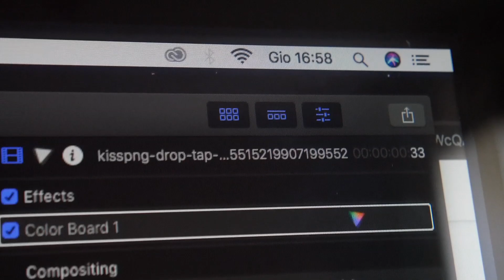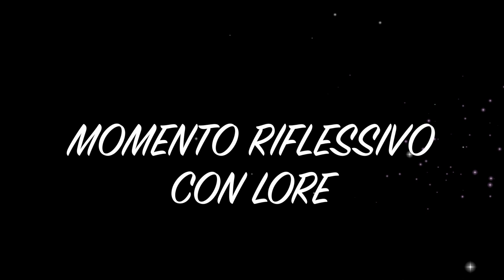PERDERE TEMPO | Ragionando a Ruota Libera EP.4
PROCRASTINARE E' SBAGLIATO PERO' TI CONSIGLIO DI PERDERE UN POCHINO DI TEMPO PER METTERE LIKE AL VIDEO E COMMENTARE :)
Questo genere di video è fatto per me, che mi piace editare e liberarmi e per te, mio caro iscritto :)
Ogni video di ragionando a ruota libera è registrato con la tecnica: "Buona la Prima".
Ale e Franz, i maestri di questo genere mi hanno educato con i loro spettacoli.
IO HO VOLUTO FARLO IN STILE PODCAST, richiamamndo lo stile di Karim Musa

State pure certi che in ogni mio video vedrete sempre Lore al 100% puro cotone.
alla fine ho ritardato l'uscita :/

SE SEI ARRIVATO FIN QUI...

TVB💖

TAG